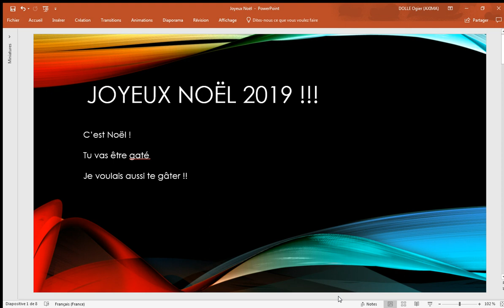Ouvre ton cadeau de Noël 2019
Mon cadeau pour toi: la vidéo privée: 7 secrets pour progresser dans sa vie